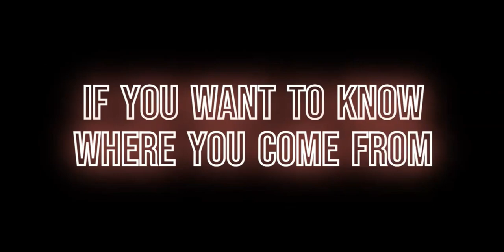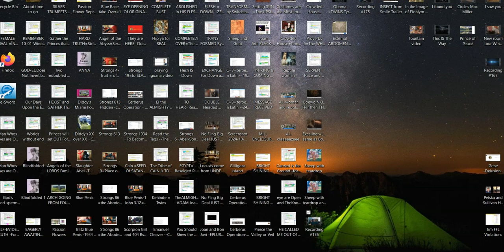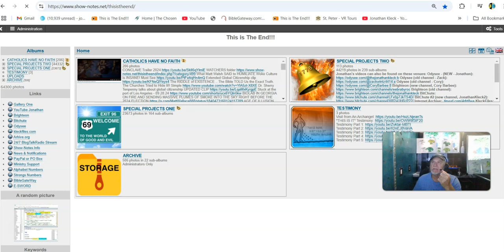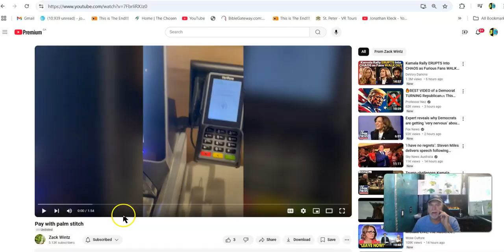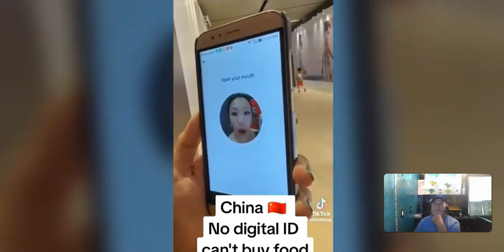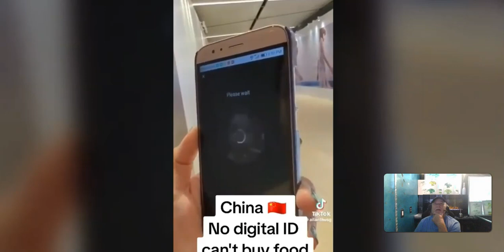This Is The TIME We KNEW WOULD COME! Make SURE Your FAITH Is In The The ONE Place That MATTERS JESUS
The TRUTH WAS WAY BIGGER Than We Couldv'e Imagined and NOW We Get To SEE WITH Our Own EYES That Jesus IS The KING of KINGS and as DANIEL  said ,,,,,19 Then was the secret revealed unto Daniel in a night vision. Then Daniel blessed the God of heaven.

20 Daniel answered and said, Blessed be the name of God for ever and ever: for wisdom and might are his:

21 And he changeth the times and the seasons: he removeth kings, and setteth up kings: he giveth wisdom unto the wise, and knowledge to them that know understanding:

22 He revealeth the deep and secret things: he knoweth what is in the darkness, and the light dwelleth with him.

23 I thank thee, and praise thee, O thou God of my fathers, who hast given me wisdom and might, and hast made known unto me now what we desired of thee: for thou hast now made known unto us the king's matter.